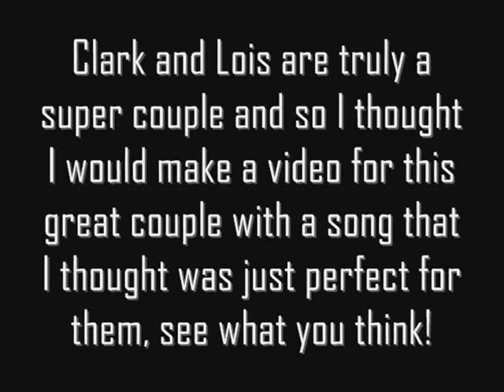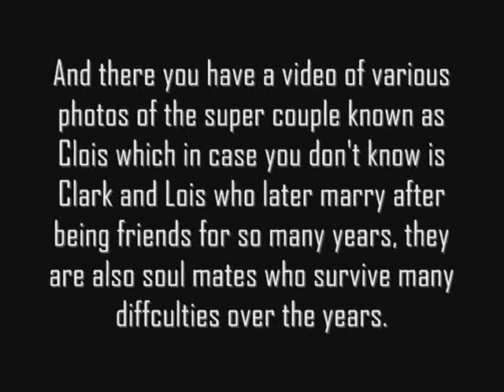Clois- a super couple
Hey guys, I have been watching the first two episodes of Smallville season 9 and just realized that Clark
and Lois are indeed a super couple who survive so much together and yet they never stop loving each other in spite of all the diffculites they face. I also heard the perfect song for them and decided to make a video for them. The song is "Nothing's going to change my love for you' by Glenn Maderios which I first heard when I was very young and grew to love, I hope you comment and rate this video of this truly super couple who has grown to love each other in spite of people and other things trying to tear them apart! I own the photos and the music heard in the background so I hope you will enjoy them just as much I have enjoyed finding them to make this video for you!

Alysia